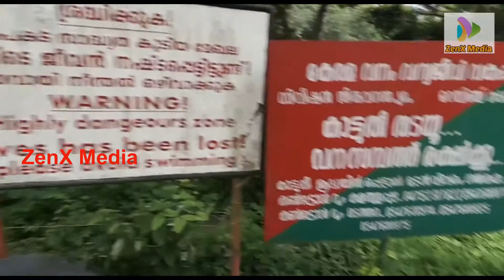ബോർഡർ താണ്ടി പിക്‌നിക്ക് നു പോയ കഥ🥰